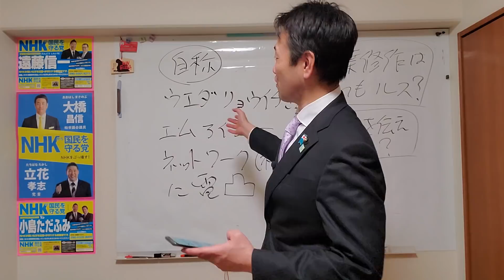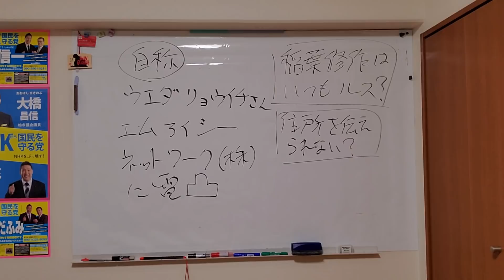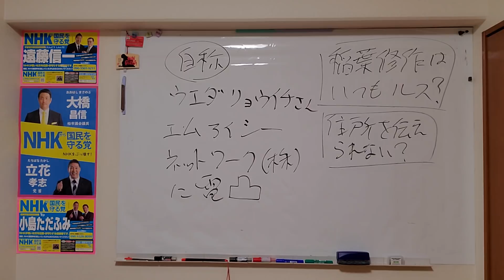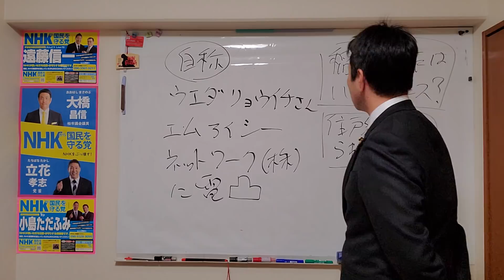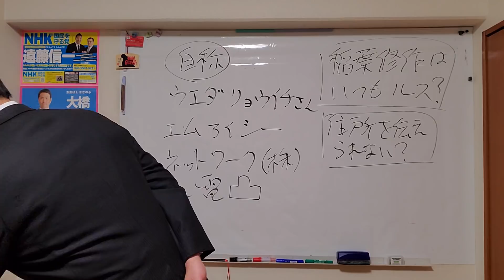【音声あり】自称『ウエダリョウイチさん』がエムアイシーネットワーク㈱に電凸してくれましたが･･･2-2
ＮＨＫから国民を守る党、千葉県柏市議会議員です。悪質な集金人が来なくなるＮＨＫ撃退シールをご希望の方はNHKから国民を守る党のHPからか
または･･･、

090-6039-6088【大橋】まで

2017年に発売したものは絶版しましたが、2019年12月13日に改訂版が発売されます。